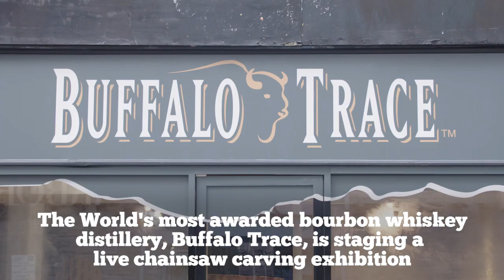Buffalo Trace Live Chainsaw Carving Exhibition